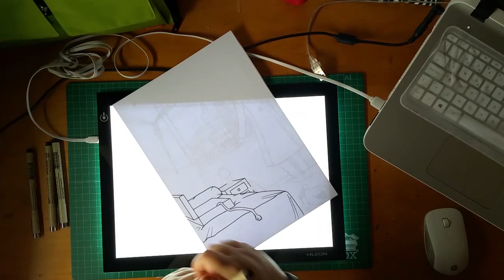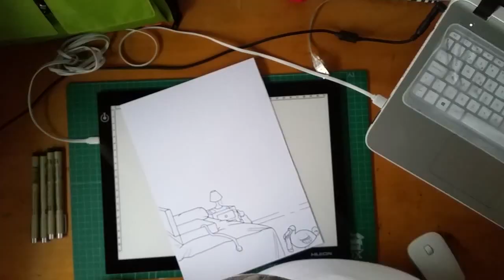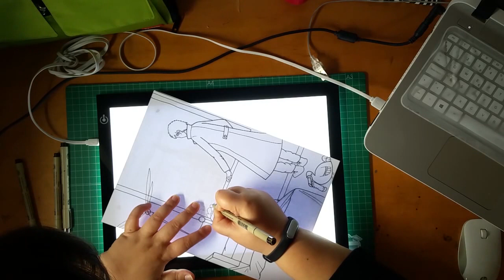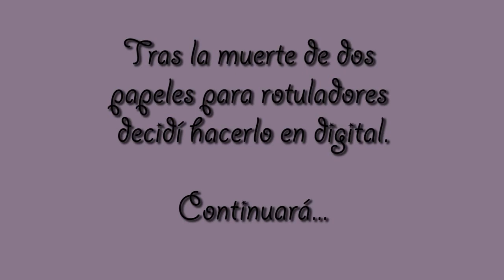Speedink fail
Hola de nuevo, este fue mi primer intento de speed-algo. Como veis ha salido mal, pero lo subo para animaros a seguir practicando pese a que sale mal.

En la vida hay que ser constantes y jamás rendirse, yo llevo un año solo desde que empecé a dibujar y he estado semanas enteras sin coger un lápiz porque el curso pasado no tenía tiempo.

Ya veis que con un poco de práctica todo se consigue.

¡Mucho ánimo!